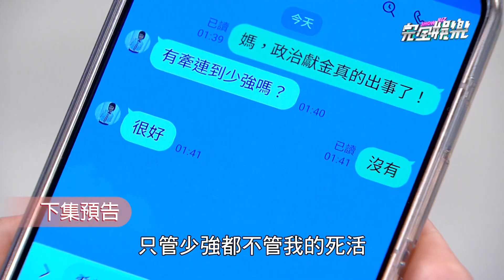【一家團圓】EP146預告 Eden告白曉萱"我喜歡妳"! 霸氣嗆聲千面女郎"你可以走了啦"│Family Reunion